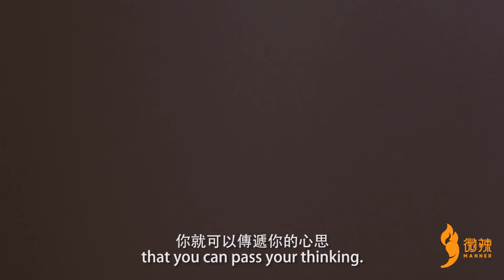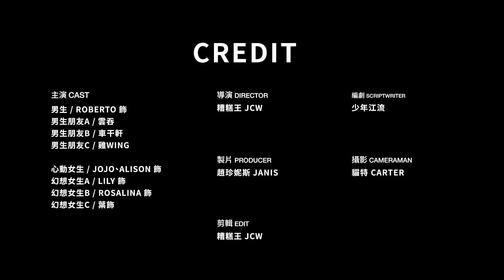這些追女仔的招數，你試過嗎？｜微辣 Manner